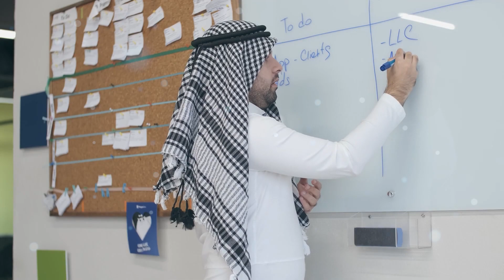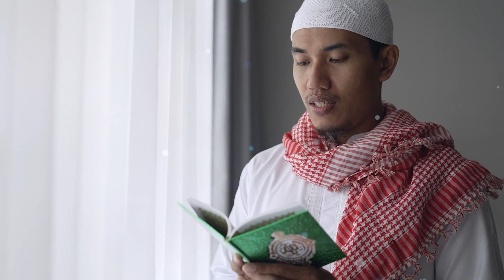Har Musalman Aurat Ye Lazmi Dekhe | Allah ki Kudrat Ka Karishma | Alfaz TV